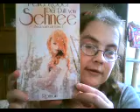petra röder-der duft von schnee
heute habe ich mal wieder eine buchrezension für euch.viel  spass